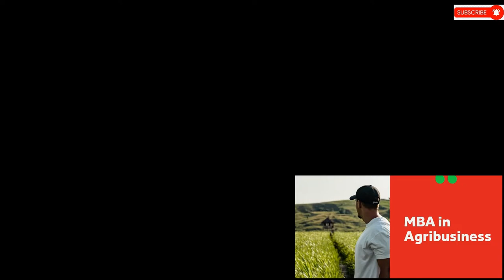BHU MBA Agribusiness admission details II MBA Agribusiness colleges II BHU admission II BHU MBA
Video is about MBA Agribusiness program at BHU